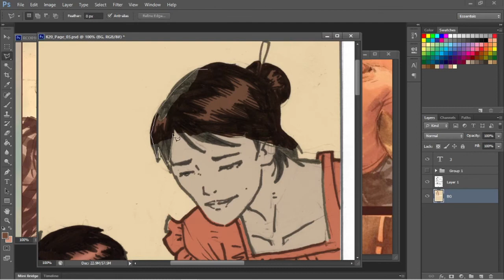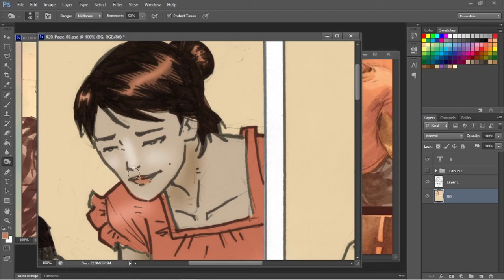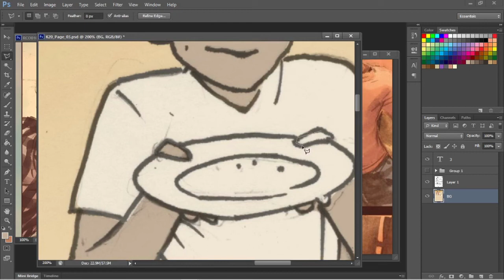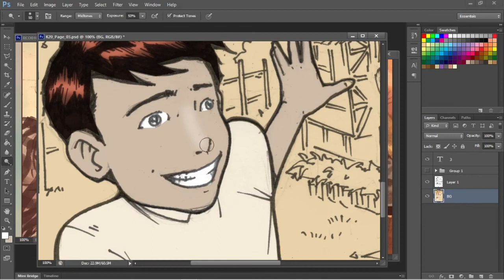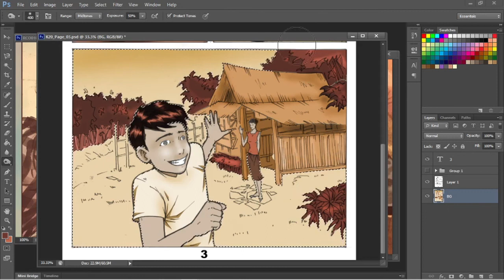Coloring Kalayaan #20 Page 3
Digital Coloring Kalayaan #20 Page 3 (Flashback scene) time lapse using Photoshop - Line art by: Kirk Lacson
Kalayaan comics are available at Google Play Book Store.